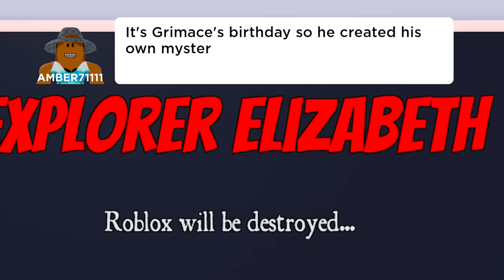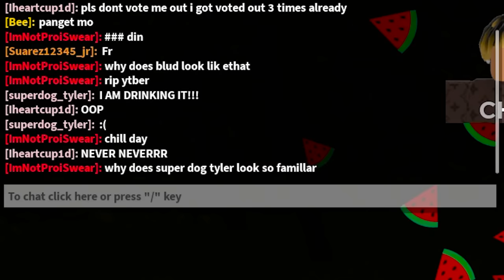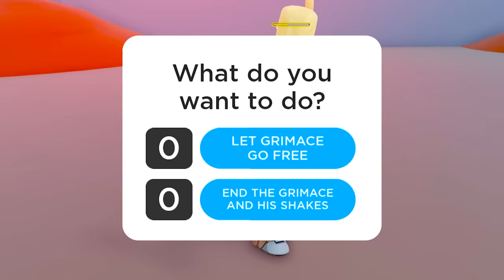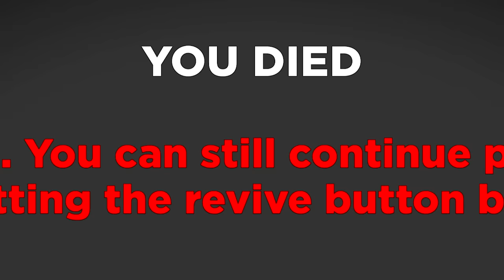Roblox GRIMACE SHAKE..?? (ALL ENDINGS)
Today we play ROBLOX Grimace Shake STORY ALL ENDINGS!! 🟣👾  Grimace Shake meme is taking over Roblox!! Can we survive all Grimace Shake deaths??

[0100]